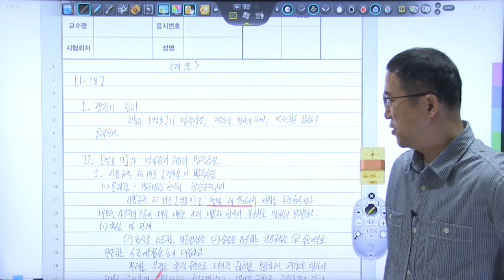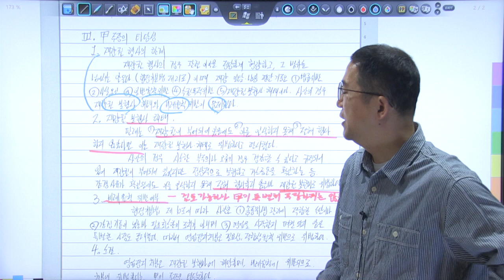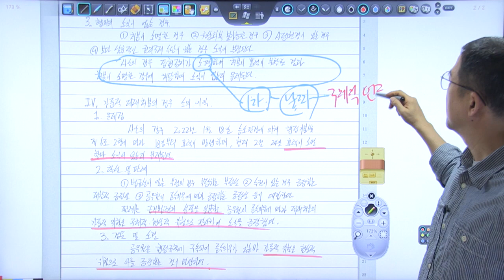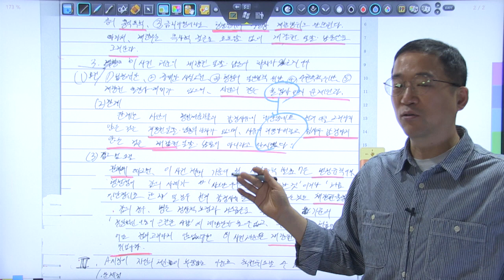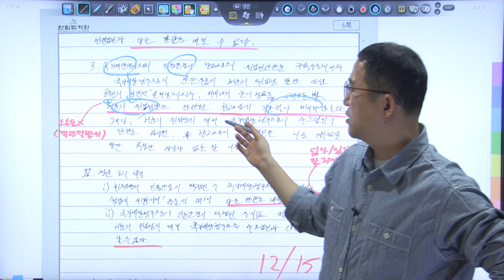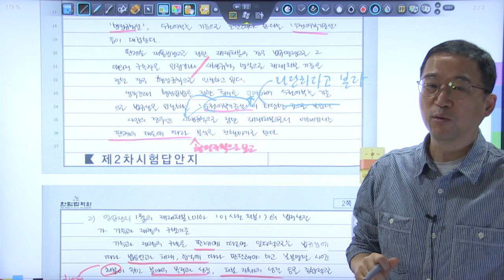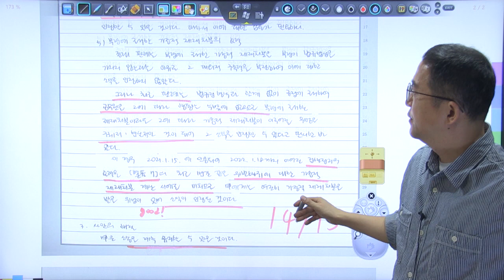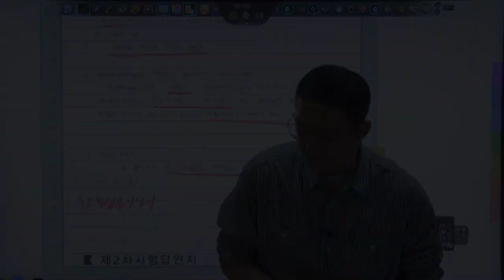2024년 5급공채 행정법 3순환 모의고사 복습동영상 8회